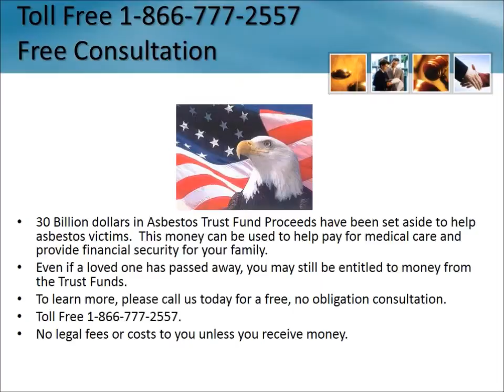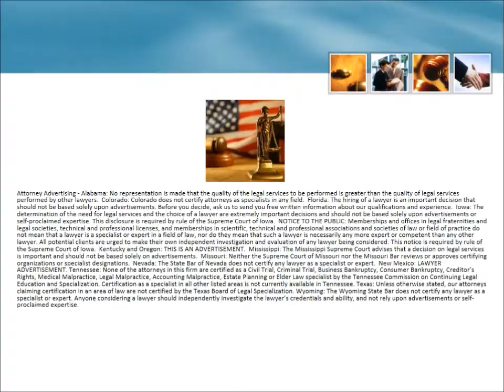Mesothelioma Lawyer Euclid Ohio 1-866-777-2557 Asbestos Lung Cancer Lawsuit OH Attorneys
Mesothelioma Lawsuit Euclid Ohio 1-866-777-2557 Asbestos Lawyers Ohio Lung Cancer Free Consultation - No Fees Unless You Receive Money Lung Cancer Trust Fund Ohio